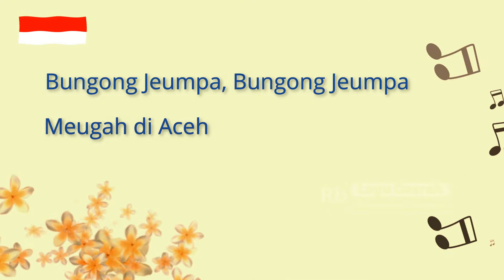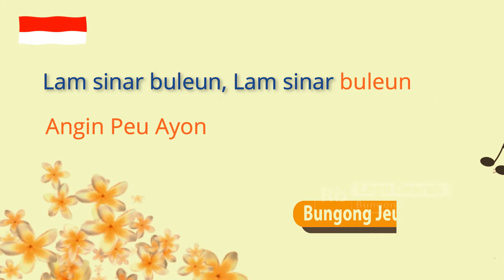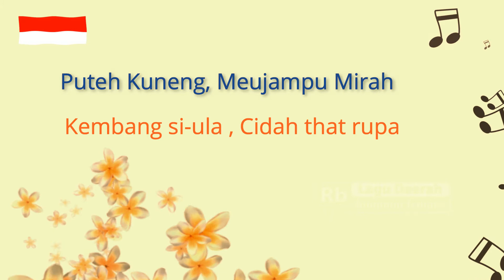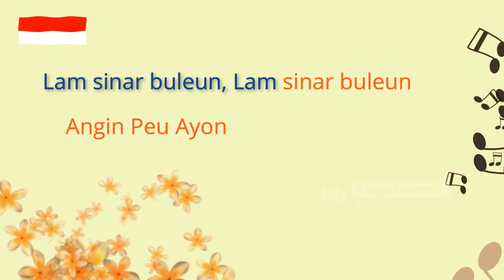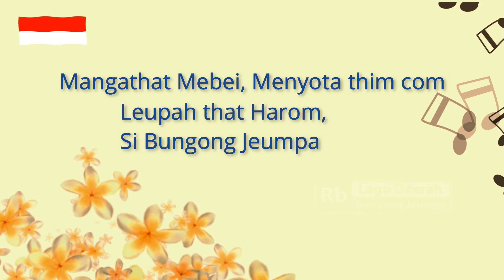Lagu daerah | Aceh | Bungong Jeumpa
Belajar lagu tema
Lagu dari daerah Aceh - Bungong Jeumpa